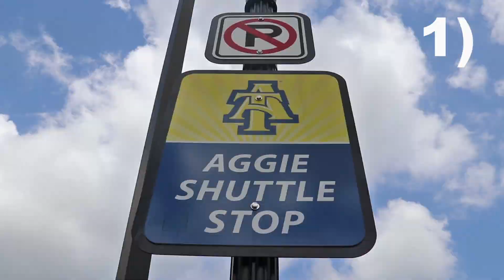Aggie Ride Request with Passio GO!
Get from A to B after 11PM with Aggie Ride Request from Passio GO! Download the Passio GO! app from the App Store or Google Play. Then, follow these steps:

1) After 11PM, go to your nearest Aggie Shuttle stop on campus

2) Open Passio GO! and click on the Ride Request icon

3) Once selected, you will receive a response through the app noting the shuttle has received your request and has been dispatched to your location.

4) Pickup and drop off for Ride Request can only be from one of the existing Aggie Shuttle stops.

Animation by Passio Technologies. Music by Roman Senyk